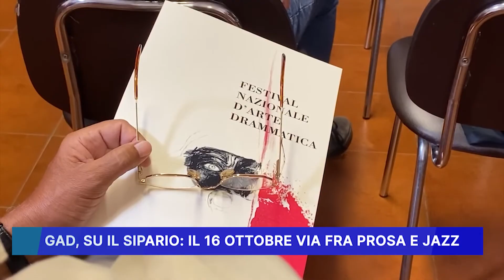GAD, SU IL SIPARIO IL 16 OTTOBRE VIA FRA PROSA E JAZZ